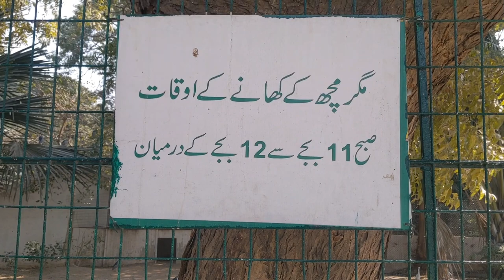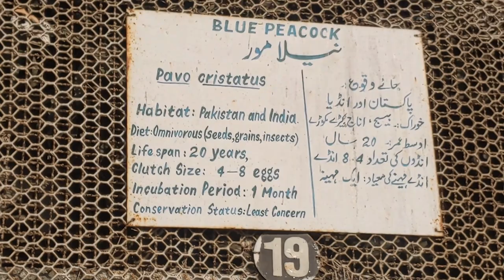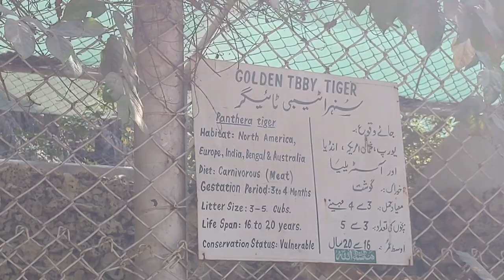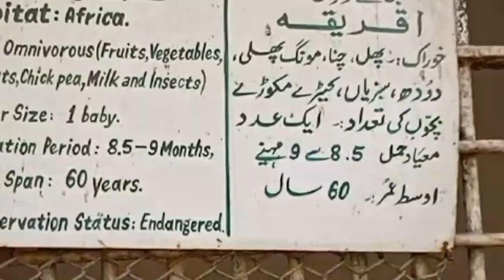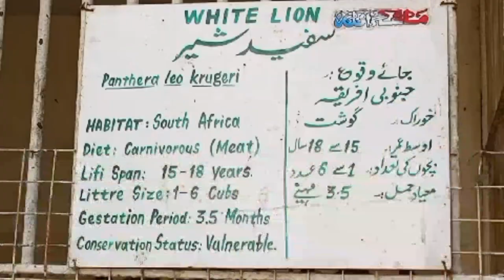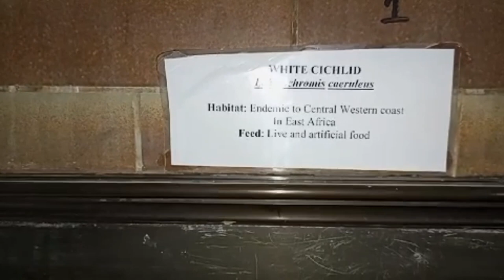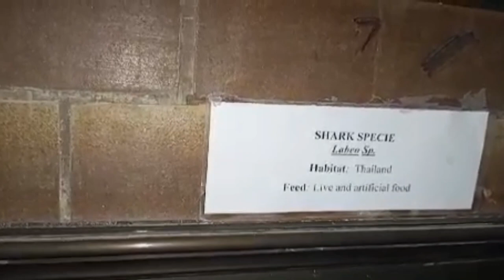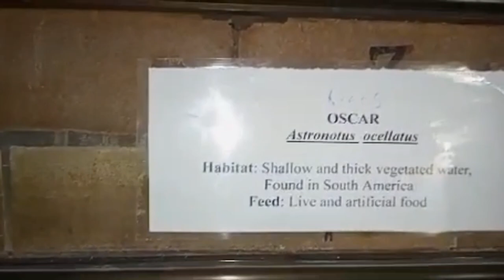Kite flying | Karachi chirya gar | me with nasir iqbal tv | پتنگ بازی گارڈن چڑیا گھر میں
# kite fight
kite flying

nasir iqbal tv